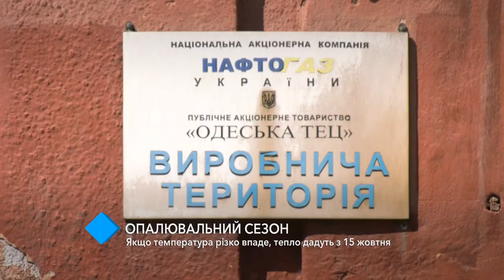Отопительный сезон: если температура резко упадёт, тепло дадут с 15 октября